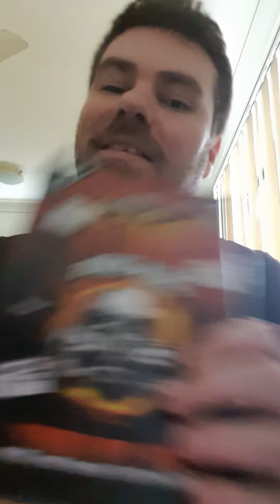World's hottest Chips - What a joke!